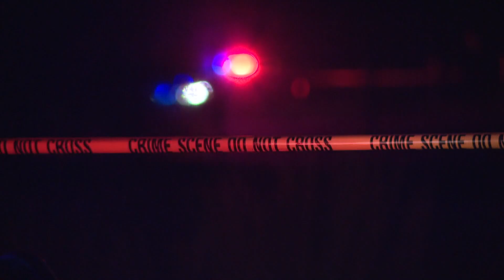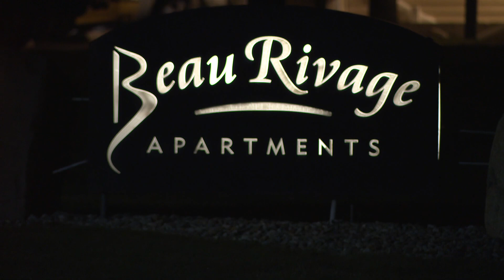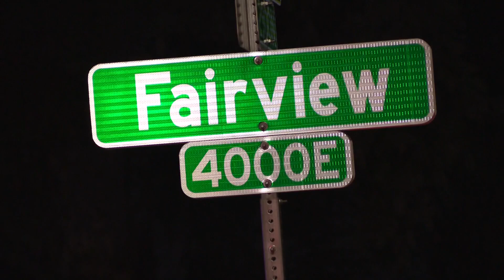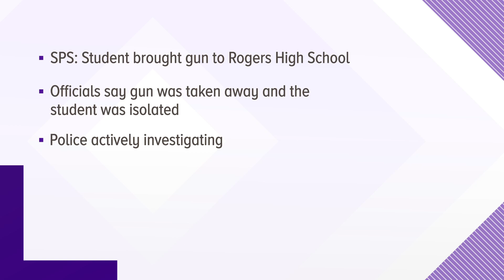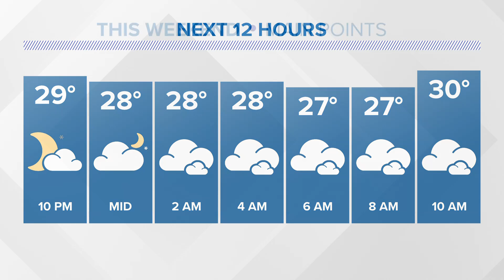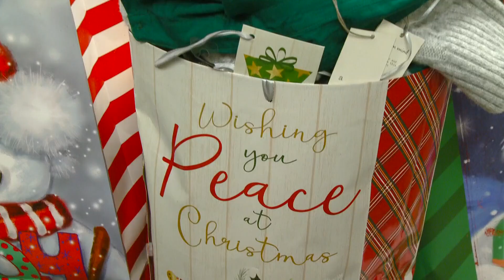KREM 2 News 10 @ 10 Headlines: Friday, Dec. 15, 2023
More news and weather in less time on Friday, Dec. 15, 2023 at 10 p.m.